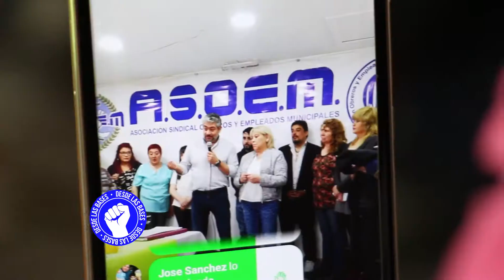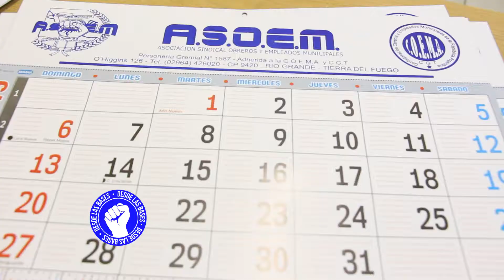Trabajadores municipales tienen nueva conducción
Ayer asumieron las nuevas autoridades de la ASOEM, con Gustavo Morales como secretario General de los municipales riograndenses. Se plantean seguir en paritarias, conseguir una mejora en los salarios y “visibilizar el trabajo del empleado municipal”, entre otros objetivos.